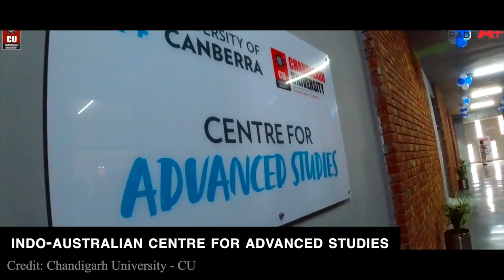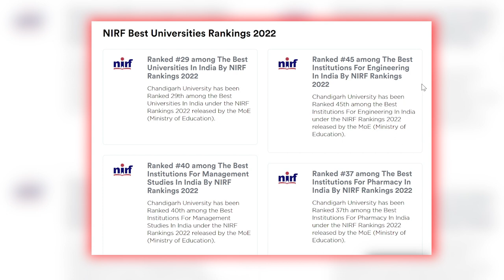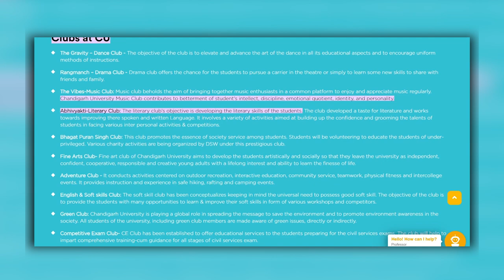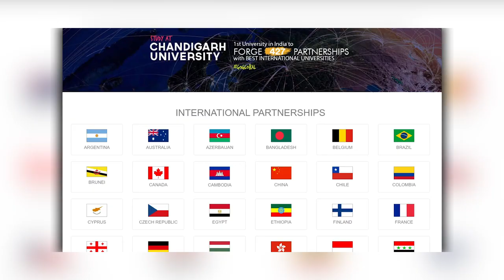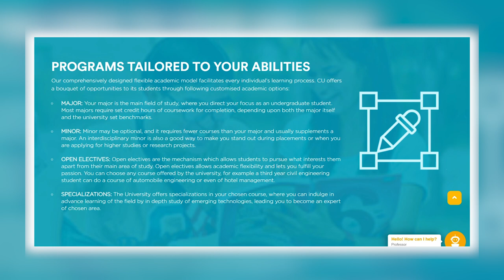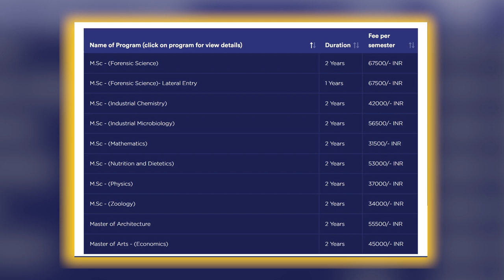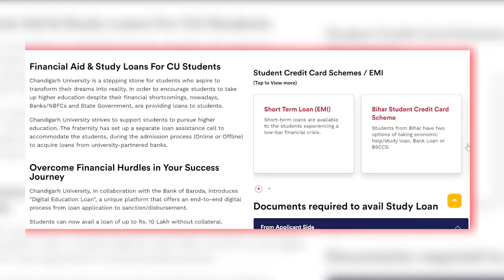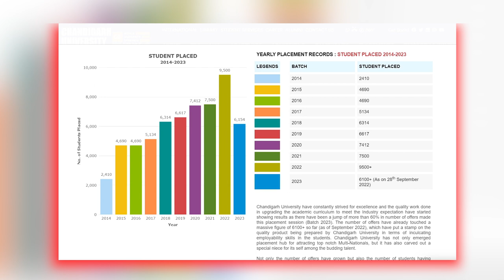Chandigarh University - Campus life, Courses, Admissions, Fees, Placements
Chandigarh University

In this video you will get know Full details of Chandigarh University.

Let me begin this video with Chandigarh University campus tour. Chandigarh University was established on 2012. Chandigarh University was located at Mohali, Punjab, India. Chandigarh University has one of the beautiful campus in Punjab. Chandigarh University comes up with the State of the art infrastructure. Chandigarh University provides facilities like Library, Food Courts, Bank, Health Care Center, Sports Facilities.

Chandigarh University hostels are quite descent and they comes up with well equipped furniture and all the facilities that a residential student is required. Chandigarh University mess food is also quite descent.

Chandigarh University has various student clubs, and conduct events such as Chandigarh University Freshers Party, Chandigarh University Technical Festival, Chandigarh University Cultural Festival and also Chandigarh University conducts various Seminars and Workshops.

Chandigarh University Offers wide range of Programs in Chandigarh University BTech, Chandigarh University MTech, Chandigarh University BBA, Chandigarh University MBA. Chandigarh University Admission Process is based various entrance exams and followed by interview for some Programs.

Chandigarh University Fee structure is little bit higher because of its infrastructure, faculty, placements. Chandigarh University placements are quite descent, many MNC companies comes to this university for recruiting students.

And Finally I'm goona share Chandigarh University review!!!

      CHECK OTHER PRIVATE UNIVERSITIES REVIEWS

Chapters:
00:00 -Campus Tour
01:12 - About University
01:43 - Accreditations & Recognitions
02:29 - Rankings
02:49 - University Facilities
04:16 - Student Clubs
04:35 - Events
05:05 - Research Facilities
05:37 - Incubation Center
06:09 - International Collaborations
06:23 - Alumni
06:49 - Academics
09:19 - Courses Offered
09:46 - Admission Process
10:56 - Scholarship
11:48 - Placements
13:16 - My review